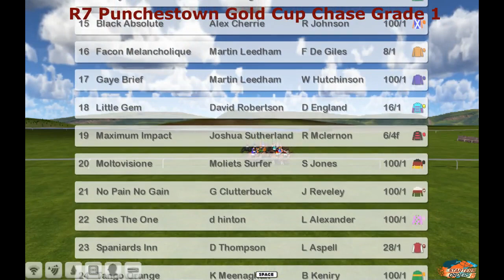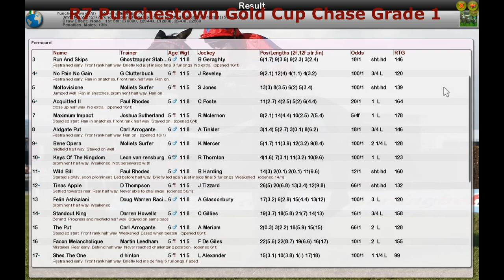NH WK12 R7 Punchestown Gold Cup Chase Grade 1